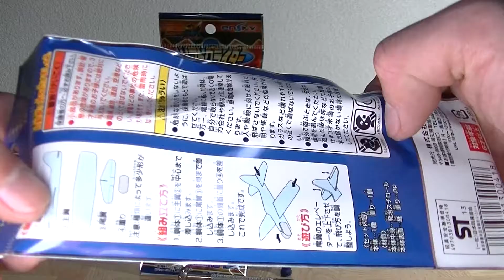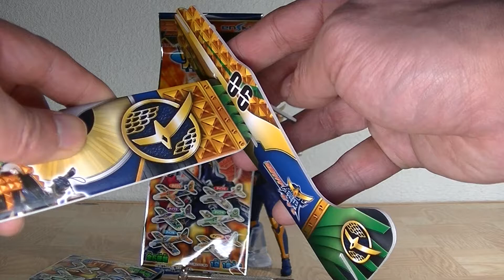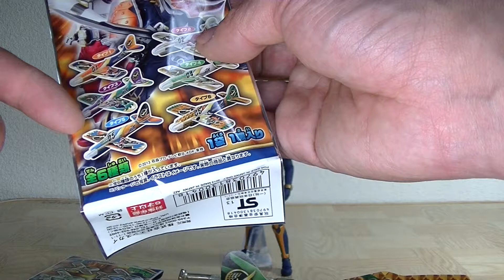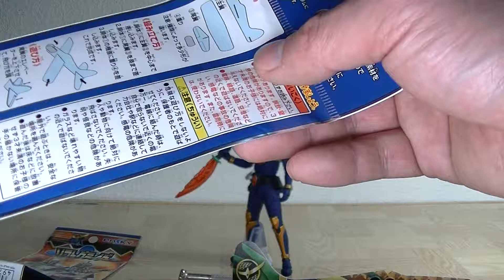仮面ライダーガイム ソフトグライダー2個開封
100円のソフトグライダーです